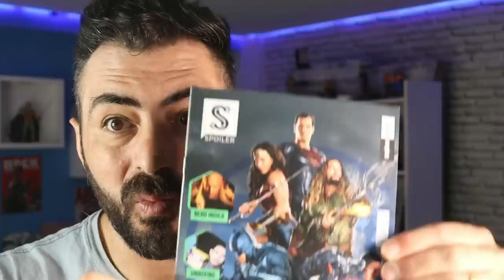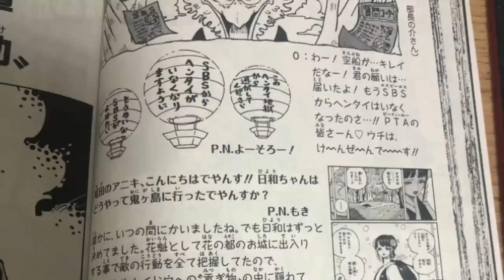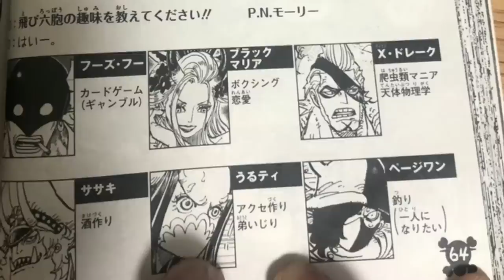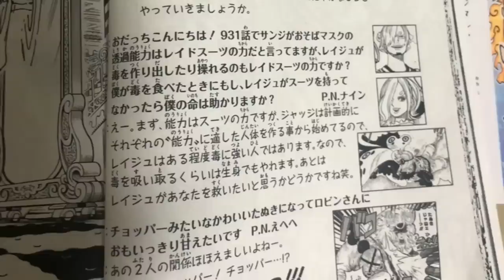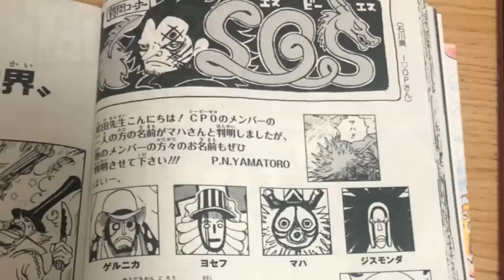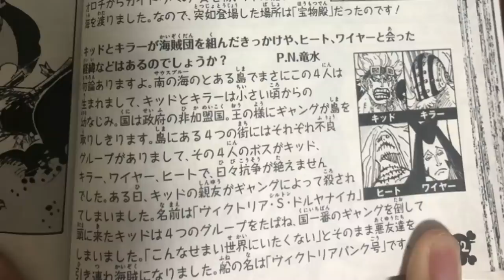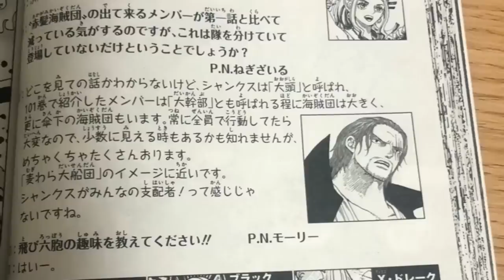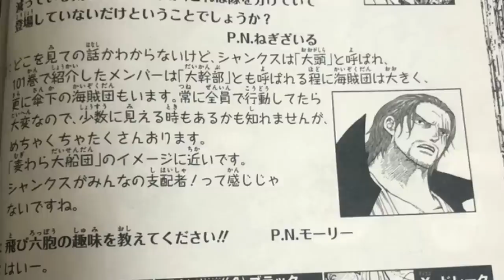REVELADA A DIMENSÃO DE PODER DA FROTA DE SHANKS O RUIVO-O PASSADO DOS PIRATAS KID- ONE PIECE SBS 104